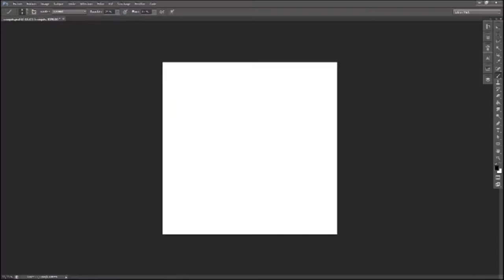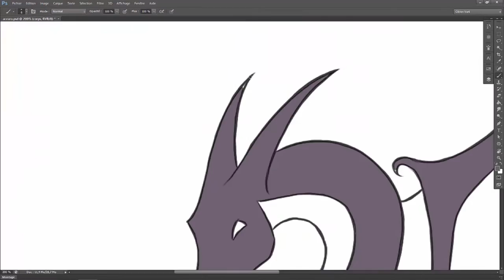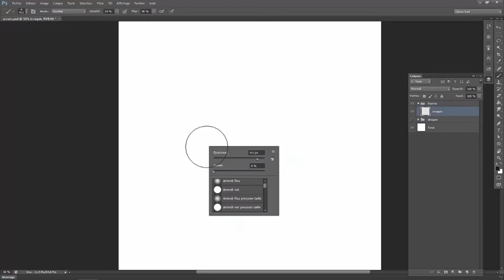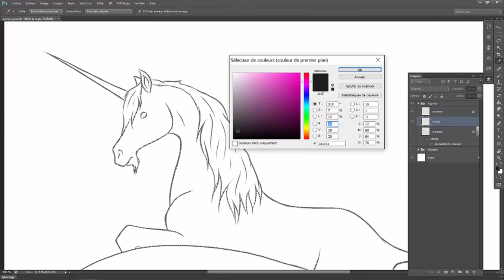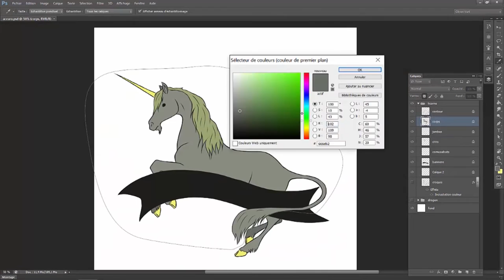Speed Painting HS#8 Dragon et Licorne Ace/Aro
Aujourd'hui, 26 avril, c'est la journée de l'asexualité.
Pour l'occasion j'ai fait ces deux petits dessins disponibles en PNG

Et pour ceux qui se poserait la question : oui je suis asexuelle et aromantique